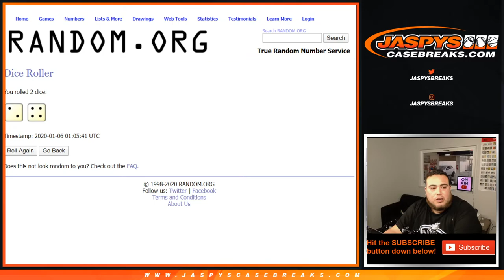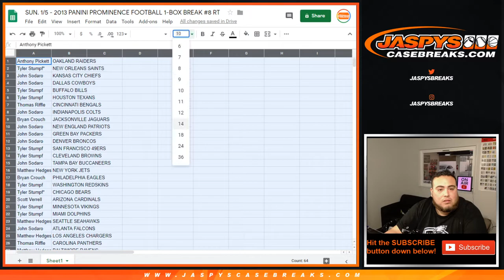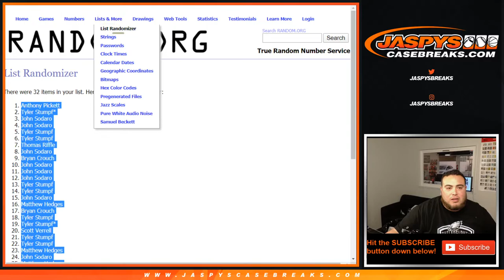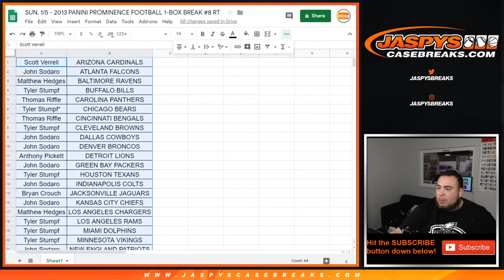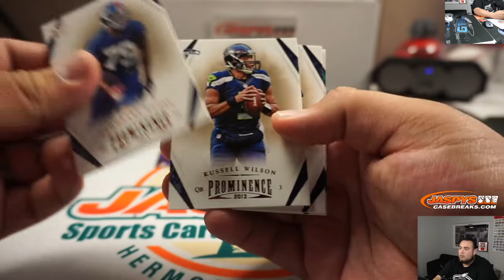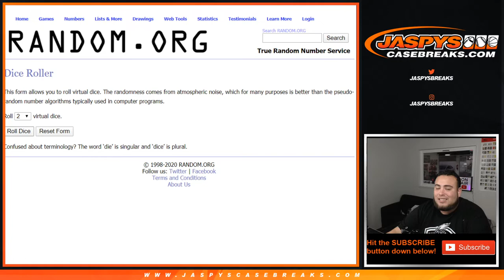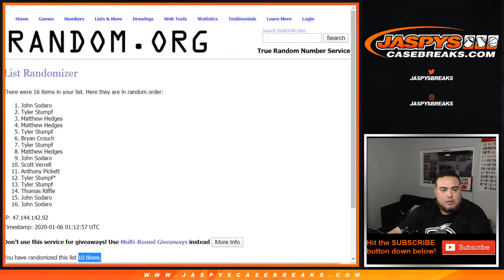SUN. 1/5 - 2013 PANINI PROMINENCE FOOTBALL 1-BOX BREAK #8 RT